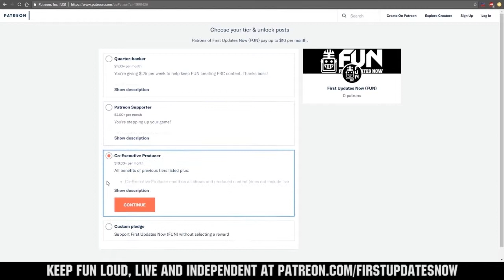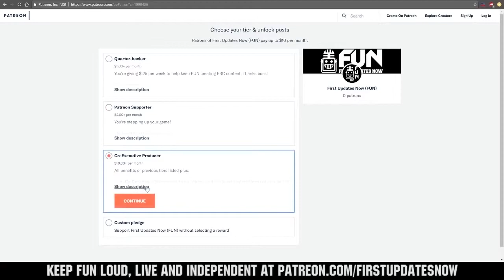2019 Ontario and Indiana DCMP Recap - We the North FUN Region Recap